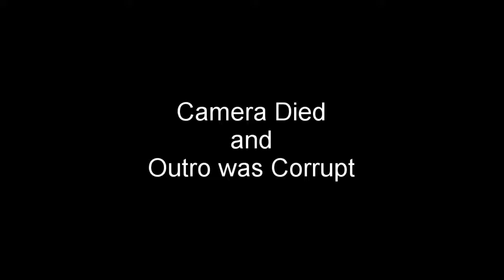Catching Stripers at Lake Powell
Did some night fishing for stripers at Lake Powell. It was a little slow, but none the less had a lot of fun!